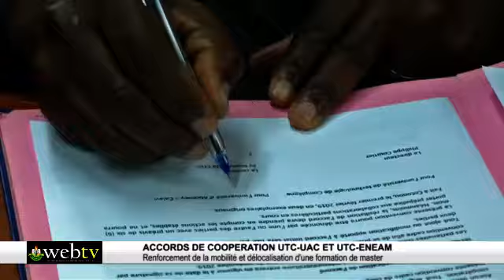UACWEBTV : ACCORDS DE COOPERATION UTC-UAC ET UTC-ENEAM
Vendredi 1er février 2019, les autorités de l’UAC ont signé deux accords de coopération avec l’Université Technologique de Compiègne (UTC) de la France. Le premier vise le renouvellement d’un partenariat existant entre les deux institutions académiques et le second concerne la délocalisation d’une formation de Master de l’UTC à l’Ecole Nationale d’Economie Appliquée et de Management (ENEAM).